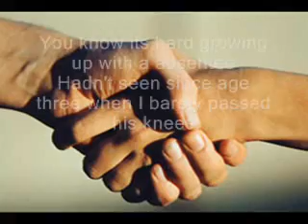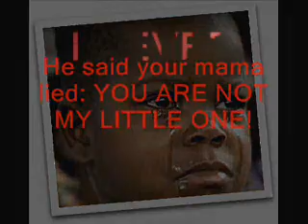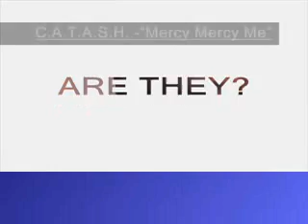Mercy Mercy Me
This is the testimony of my life. How to forgive a dead beat dad!